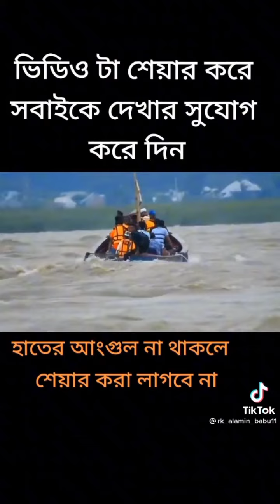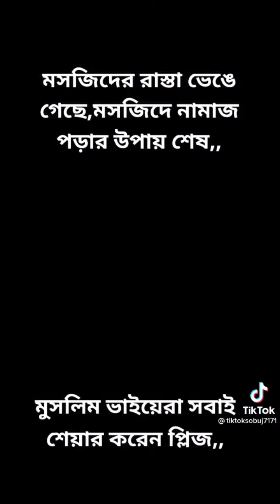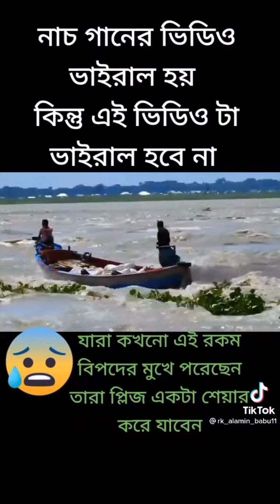সিলেটে বন‍্যায় তলিয়ে গেছে হাজার ও ঘর বাড়ি